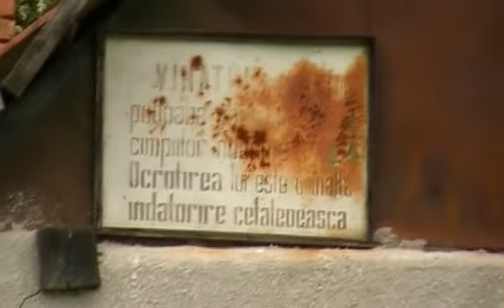Narcisa din Şardu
In cautarea Poianei cu Narcise... cu Lilisor si Marian.